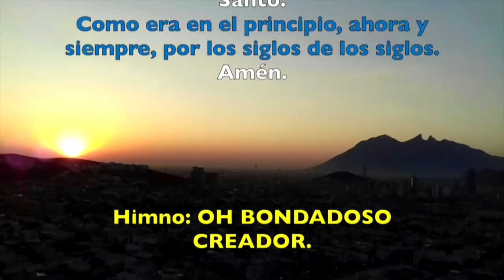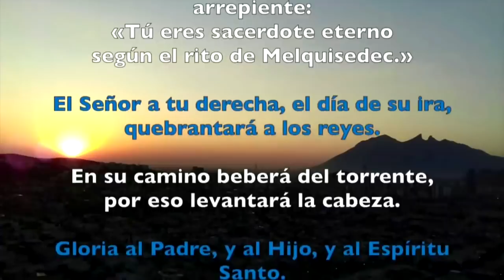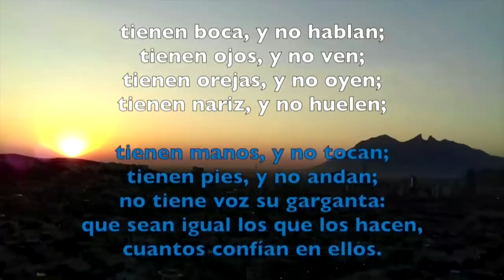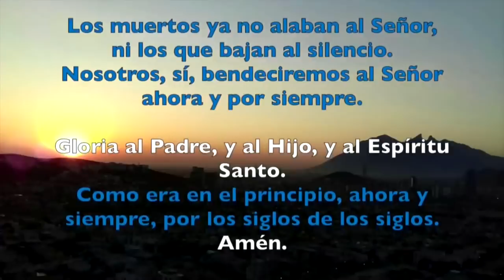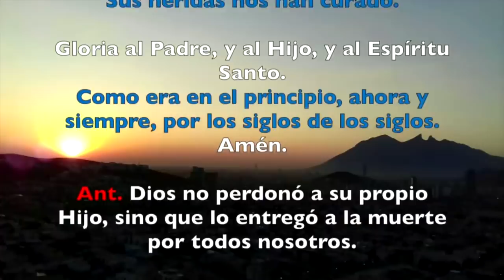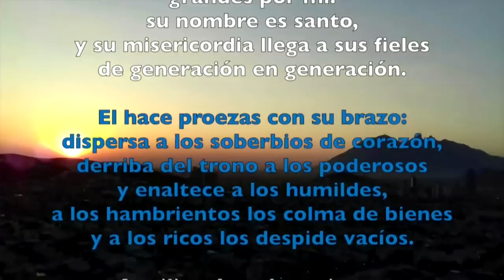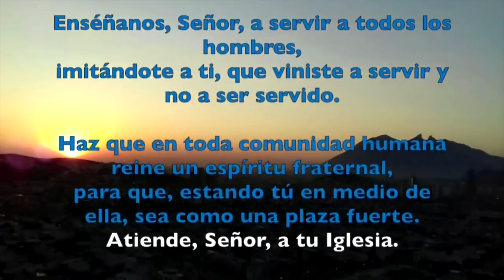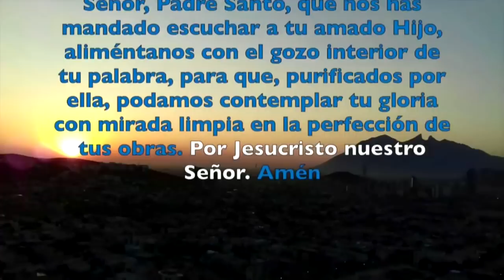Oración de la tarde (II Vísperas), DOMINGO II de Cuaresma | Padre Sam